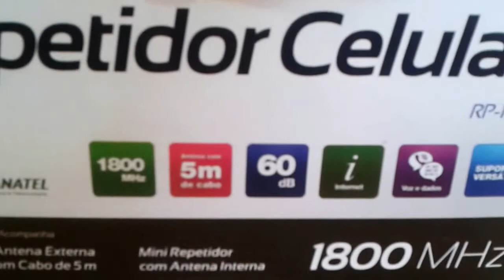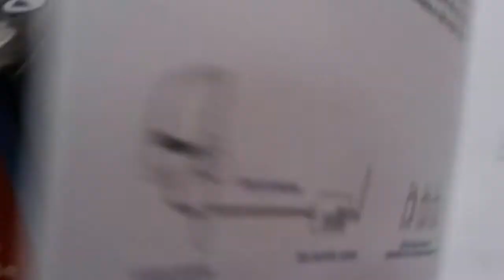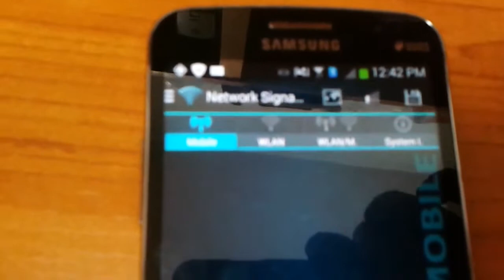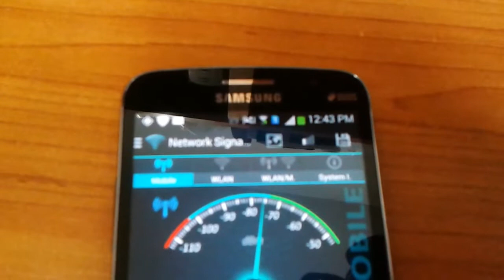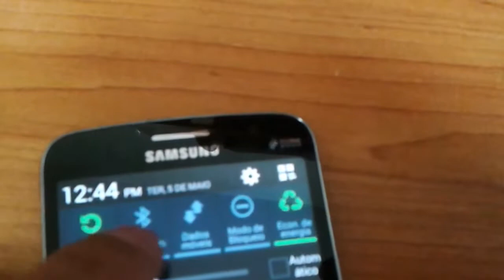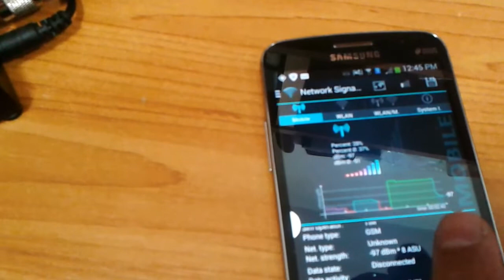OLA! TOP ! MINI REPETIDOR PARA SISTEMAS CELULARES VISTO NA PRÀTICA !SERGTECH SERGTEC